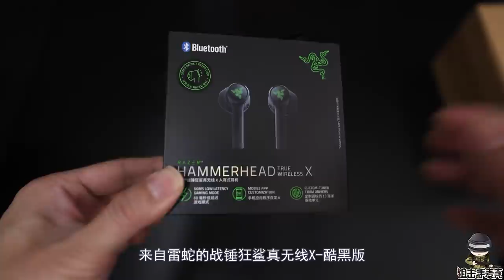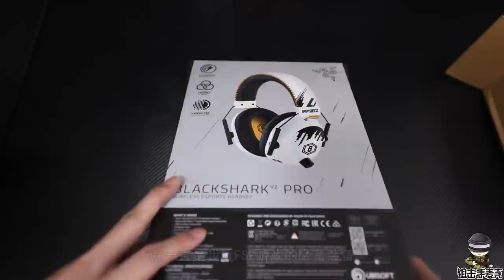狙击手麦克：彩虹六号专用神器，菜鸟也能如鱼得水，打破游戏平衡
大家好，我是麦克！
一位专业游戏狙击手！
专业过硬！从未失手！
为了吃鸡，我竭尽全力！
我对游戏里的每个狙击位置都很熟悉！
只要对手敢露头！他就要没了！
我会定时在这里为大家分享我在游戏中的奇遇！

兄弟们，很多人想看我玩彩虹六号，那么今天就玩上一局！不过人家都说，做任何事情，有点仪式感很重要，所以……所以，我们先来简单的开一个和彩虹六号相关的箱子，这是我刚刚入手的两款游戏耳机，左边的是手机用的，右边的是电脑用的，用来换代和更新我现有的装备。 本频道制作的所有视频都符合平台的使用政策，没有任何违规行为。